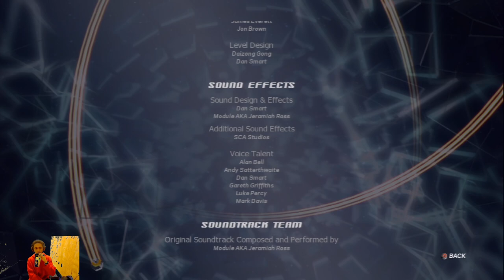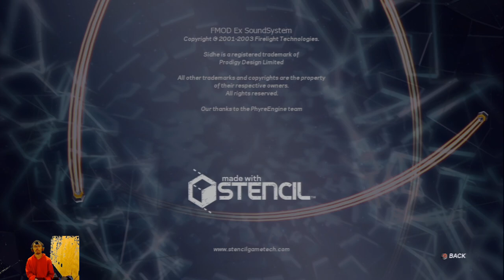The End of the World | Shatter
Part 10 of 10 on the full playthrough of Shatter. Played on the PlayStation 3.